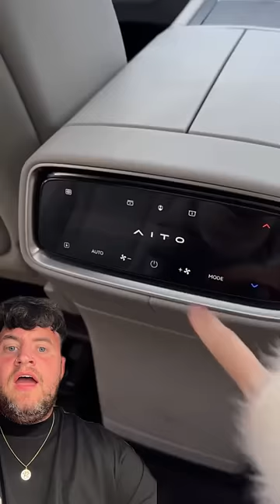PART 1 - I DONT CARE WHAT THIS CAR COSTS I WANT IT